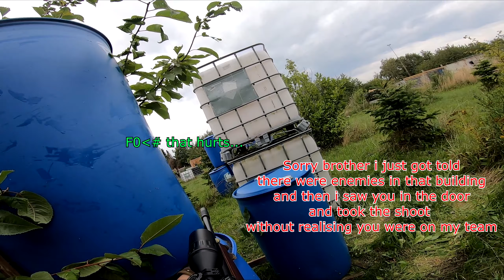This CHEAP Sniper is actually really good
Hey what's up Airsofters and welcome back
Two weeks in a row let's go
Today is a continuation from last week but this time I got my also brand new Double Bell 210 sniper rifle / VSR-10
Which is pre upgraded by Double Bell with a 550 Spring and a 6.01 Tightbore barrel
And it was surprisingly accurate as you may hear on some of my reactions